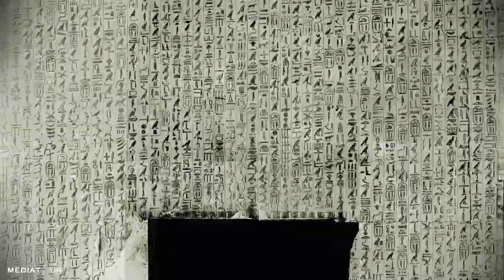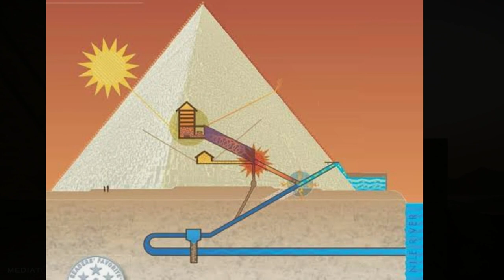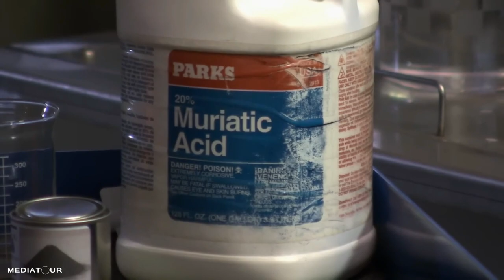Mengungkap Tujuan Sebenarnya Pembangunan PIRAMIDA BESAR GIZA.